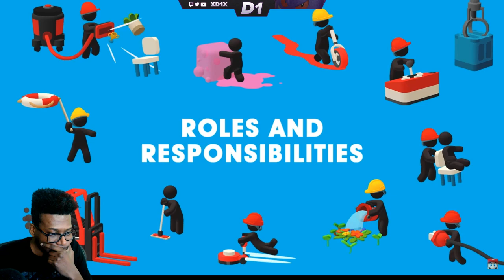Nintendo, THIS WAS NOT A MINI DIRECT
D'Ron "D1" Maingrette is a caster and community outreach representative in the Smash community.